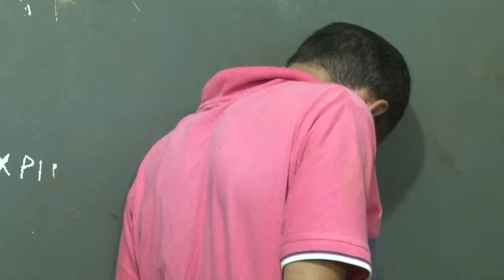HOMEM COMPRA BICICLETA ROUBADA E ACABA PRESO